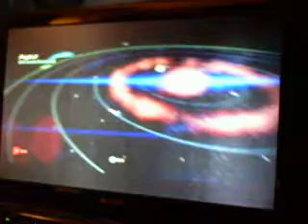Lets play. Mass effect 3. Leviathan part 5.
All rights to Bioware